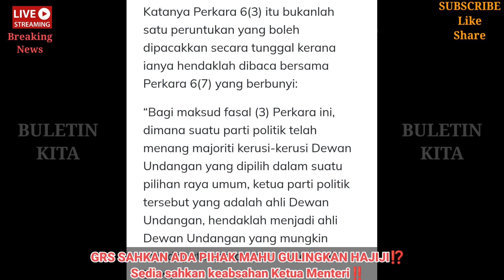GRS Sahkan ada Pihak mahu guling kan Hajiji⁉️Sedia sahkan keabsahan Ketua Menteri‼️